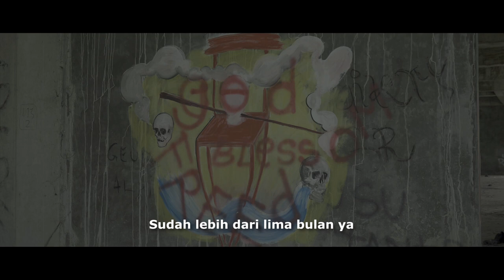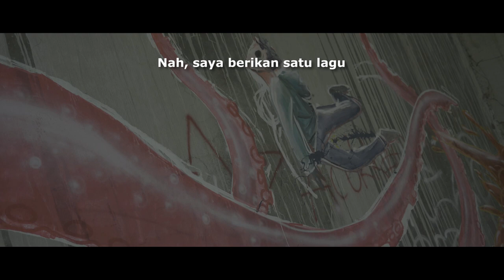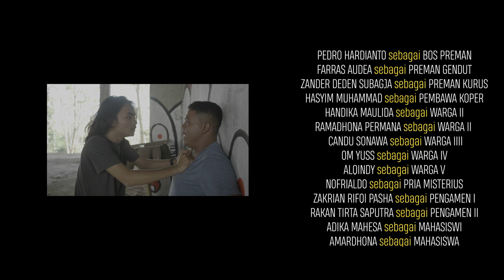SEGERA - Film Pendek Jambi (2020) | Cegah Covid-19 | Waspada Corona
SEGERA : Bertindak Tidak Harus Menunggu

PEMERAN
Pedro Hardianto Silaban
Farras Audea
Zander Deden
Hasyim Muhammad
Handika Maulida
Ramadhona Permana
Nofrialdo
Zakrian Rifqi Pasha
Rakan Tirta Saputra
Candu Sonawa
Om Yuss
Alqindy
Adika Mahesa

KRU

Produser : Raidan Azani
Manajer Produksi: Yusril Ihza Mahendra, Dianto SP
Sutradara : Medi Saputra
Astrada 1 : Rio Ravika
Astrada 2 : Zani Muhammad
Astrada 3 : Anin Wibowo Makariem
Sinematografi : Sessario Ivka Ramadhan
Penyunting Gambar : Krida Satra, Jasperio
Penyunting Warna : Esa Warnarama
Penata Suara : Anindika Valentina W, Dimas Firja Alqindy
Penata Artistik : Zaidan Al-Ghifari Fahlevi, Alfaraby
Penata Cahaya : Maulidika
Penata Rias : Namarina Lusia Siburian
Penata Busana : Adinda Salsabila
Pengisi Suara Radio : Rizki Junando Sandi, Amelia Fortuna Zalukhu
Pembantu Umum : Uyung, Ratri

FILM PENDEK INI DIIKUTSERTIKAN DALAM FESTIVAL POKDARKAMTIBMAS YANG DISELENGGARAKAN OLEH POLDA JAMBI
dan meraih penghargaan:
Juara 1 Kategori Sinematografi
Juara 1 Kategori Aktor Terbaik
Juara 2 Kategori Sutradara Terbaik